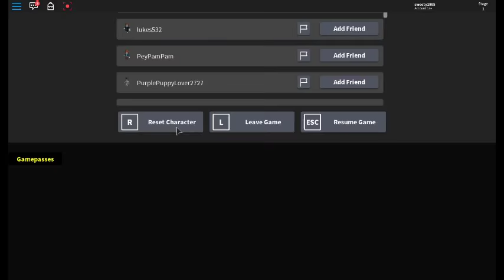Roblox challenge Fifty !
I;m playing alot of Roblox games!
This game is Candy Obby!